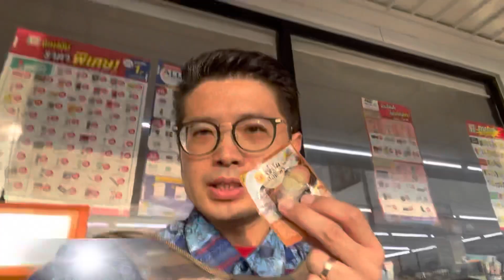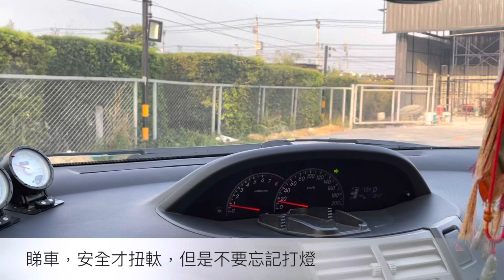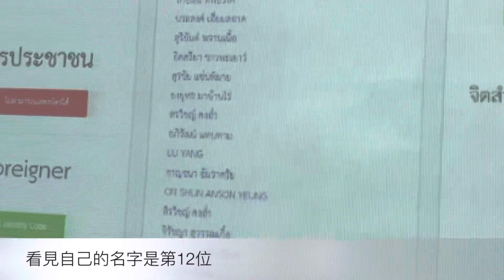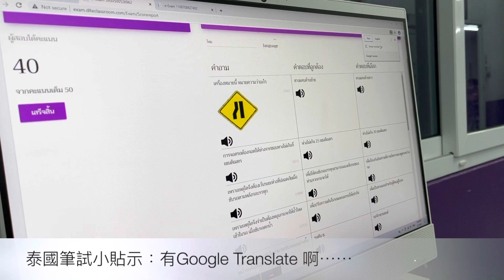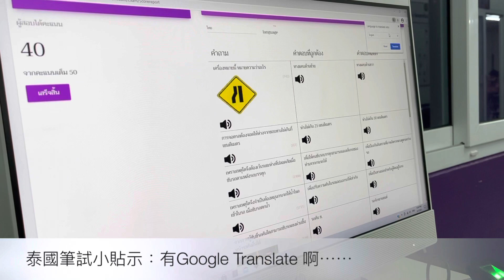［泰國曼谷VLOG］30小時極速體驗，由學車到考牌。泰國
30小時由學車到考取駕駛執照，一次難忘的經歷。